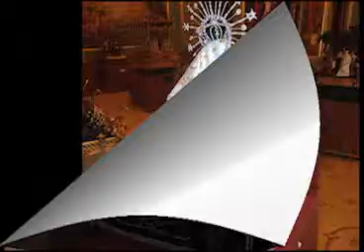La Semana Santa - Mqabba Malta (2010) photos 3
A holy week exhibition portraying the famous statues of the "Semana Santa " processions held in Spain. This exhibition is held by "sezzjoni zazghagh Santa Marija mqabba" Malta